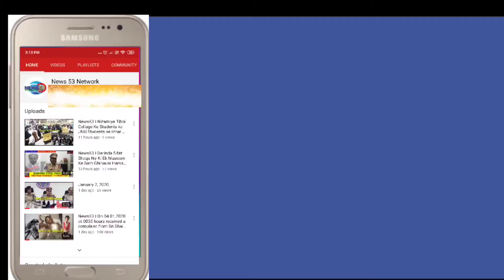News53| United Muslim forum ki janib se 25 january ko Khilwat ground per Mushaira k inaqad amal me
United Muslim forum ki janib se 25 january ko Khilwat ground per Mushaira k inaqad amal me aarahe hai isi silsala me aaj Ahmed Balala mla malakpet aur K.Babu rao Traffic Dcp ne intezamat k jaiza liye is Mouqa per Mahmood Quadri Corporator,Mohd Mustafa Ali muzafer bhi moujad the..!!